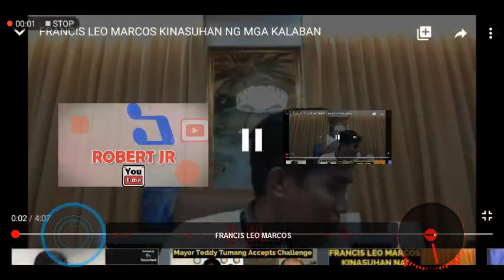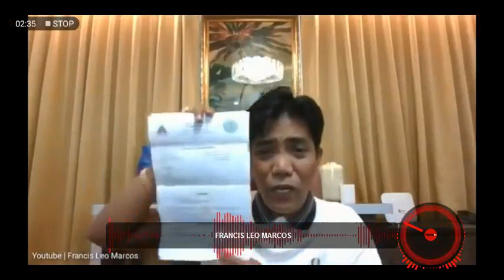FRANCIS LEO MARCOS KINASUHAN SA PAG KALAMPAG NG MGA KAPIT BAHAY PARA TUMULONG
DI PA RIN NATINAG ANG ATING IDOLO TULOY PA RIN SA PAGTULONG
SALUDO KAMI SA'YO FRANCIS LEO MARCOS